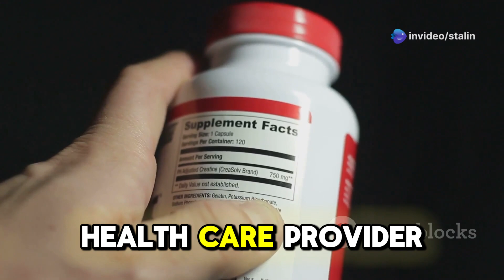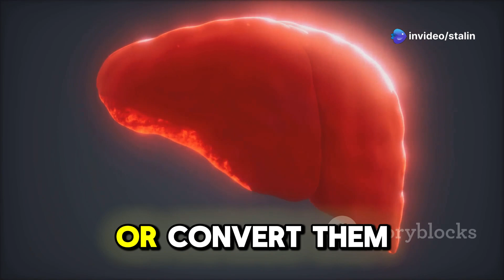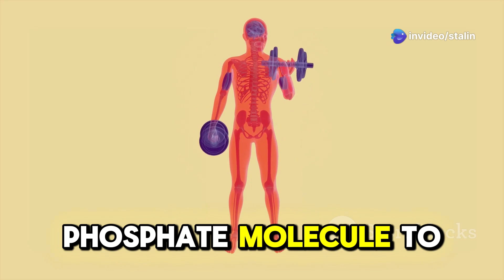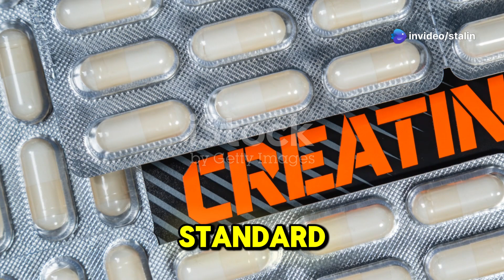What If You Take Creatine + Whey Protein for 30 days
👇 This is my method for losing weight 3x faster in a healthy way 👇

What happens when you combine creatine and whey protein for 30 days? 💪 Will you see massive muscle gains, improved recovery, or unexpected side effects? In this video, we dive into the science behind this powerful duo, how they work together, and what you can expect after a full month of use. Don't start your supplementation without watching this first!